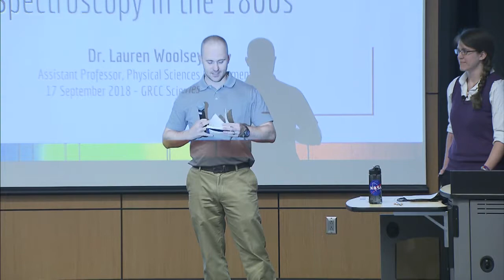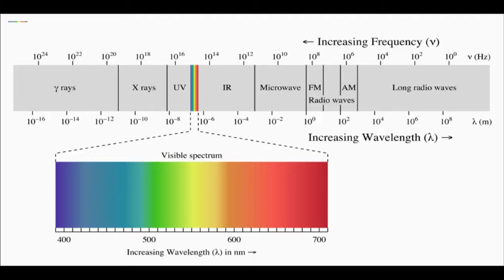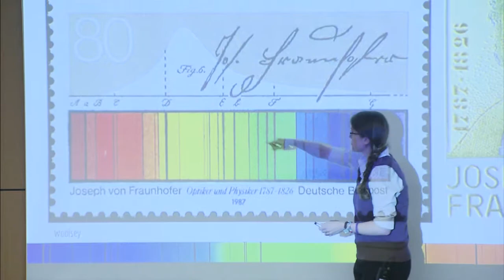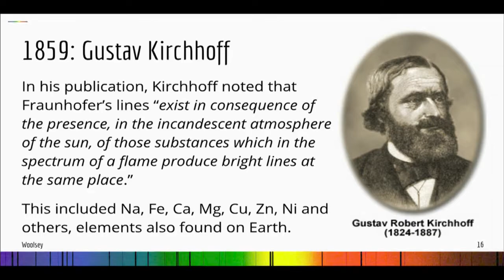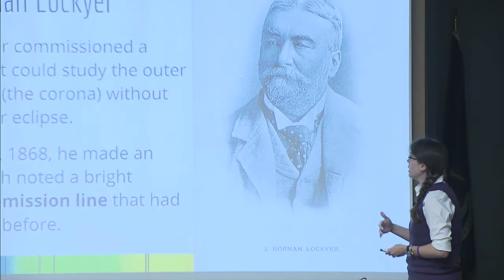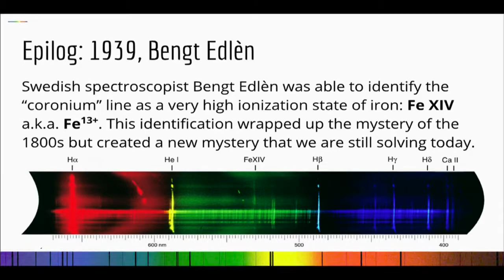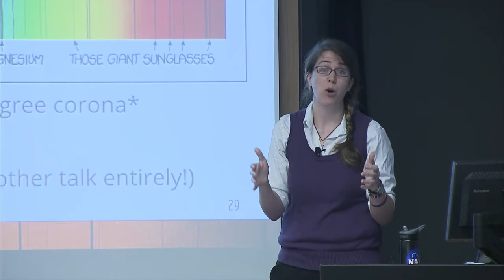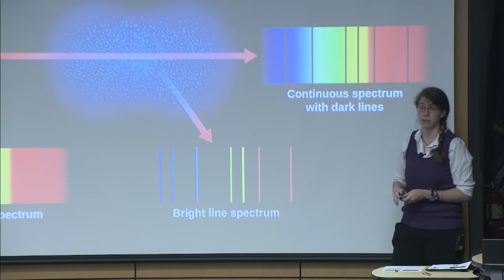GRCC Science Talks | "Unlocking the Sun: Spectroscopy in the 1800s"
Presented by Dr. Lauren Woolsey on September 17th, 2018